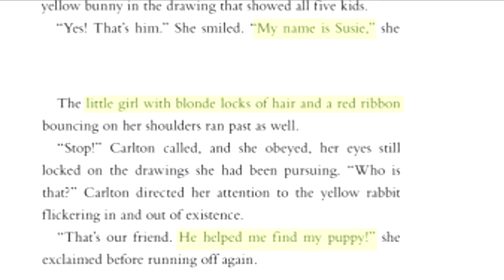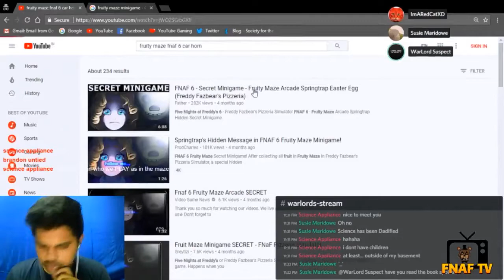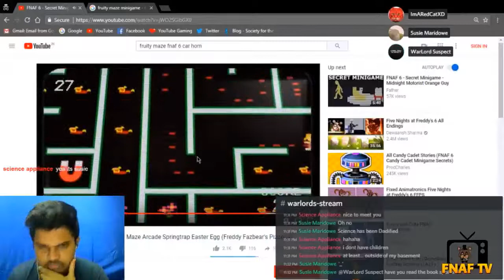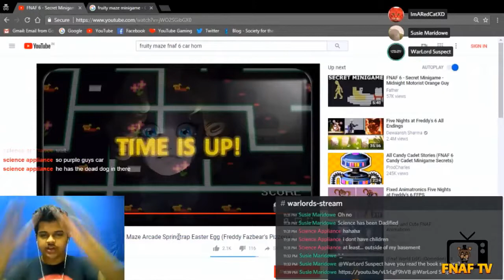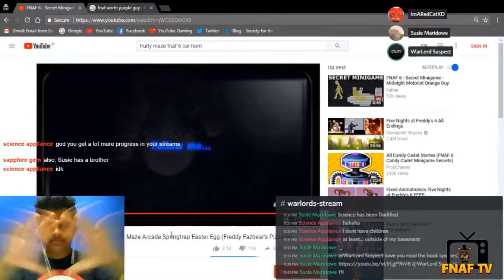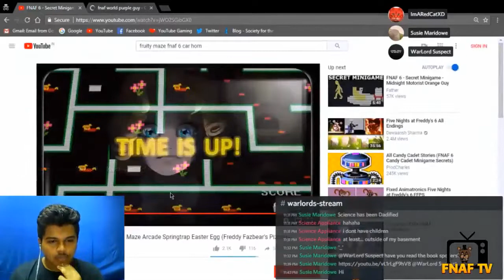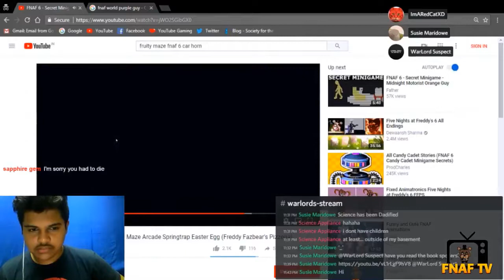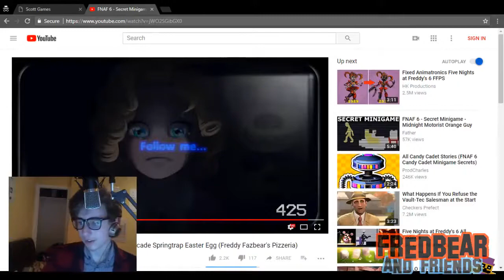The Fruity Maze Minigame - Fredbear and Friends [Episode #1]